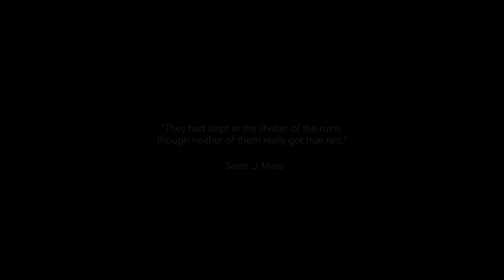Umr hai ghun - A poem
A poem by Appaji on the abandoned homes in Khankhana, Punjab.

The poem explores the theme of the passage of time, abandonment and the inevitable decay of homes in Khankhana. The juxtaposition of the initial affectionate construction and the eventual deterioration creates a poignant reflection on the transient nature of life, migration and the lasting impressions left by once-beloved homes.

Directed & Edited by : Rinku Kalsy
Cinematography : Aditya Sharma & Supriya Kantak
Associate Director : Ranjeeta Kaur

An Anecdote Films Production